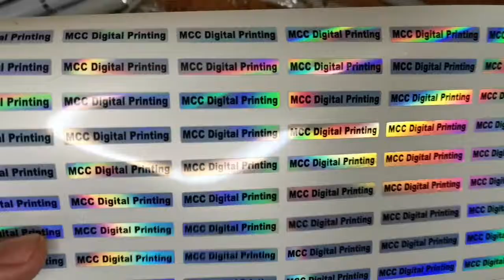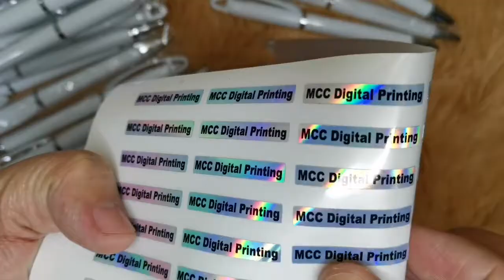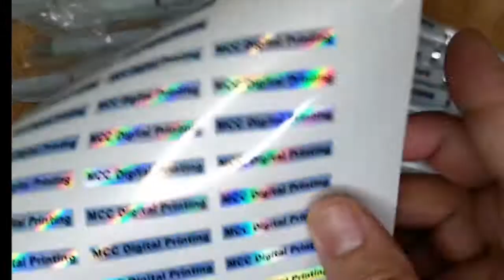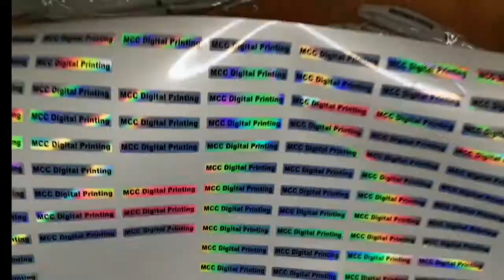HOLOGRAM STICKER | STICKER LABEL | EXTRA INCOME | MAYCUARECAMACHO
Hologram stickers are flat adhesive labels that give the visual effect of containing a 3D image.